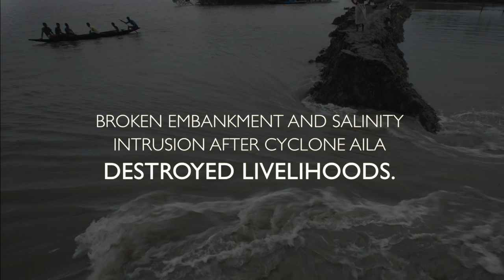Under a Changing Sky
This video was filmed during the implementation of the IOM Development Fund funded project "Assessing the climate change, environmental degradation and migration nexus in South Asia", a regional project in Bangladesh, Nepal and Maldives to provide an assessment of climate change, environmental degradation and migration dynamics based on which a Model Plan of Action for strategic interventions has been drafted. This will form the basis for a regional framework to address the challenges related to the migration-environment and climate change nexus in South Asia.

South Asia, comprising eight countries including Bangladesh, Maldives and Nepal, is affected by a range of natural disasters including floods, glacial lake outburst floods, storm surges, droughts, cyclones and heavy precipitation. These disasters take a huge toll as they displace thousands of people every year. The Intergovernmental Panel on Climate Change has predicted that slow-onset and sudden-onset disasters will increase in severity and frequency, threatening lives and livelihoods across the region. To provide evidence to this issue and assess these trends, the International Organization for Migration has produced an assessment study on climate change, environmental degradation and migration in South Asia. The study contains a review of literature and policies, as well as findings from field research conducted in Bangladesh, Maldives and Nepal. To ensure that climate migration is comprehensively addressed, the study also contains model plans of action ‒ developed after a consultative process at the national level ‒ that can be implemented.